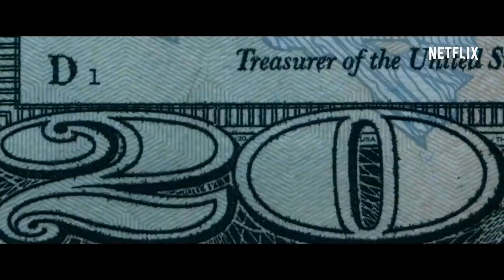CRÍTICA: I CARE A LOT (2021) | LA AVARICIA SIEMPRE SALE CARA | Rosamund Pike, Peter Dinklage...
Hoy os traigo la crítica de "I CARE A LOT", una película en la cual no sabes con quien ir.

Dirección

J Blakeson

Guion

J Blakeson

Música

Marc Canham

Fotografía

Doug Emmett, Mike Valentine

Reparto

Productora

Black Bear Pictures, Crimple Beck (Distribuidora: Netflix, GEM Entertainment)

Género

Thriller. Drama | Comedia negra

Sinopsis

Marla Grayson (Rosamund Pike) no tiene escrúpulos a la hora de beneficiarse de los demás. Después de haberse aprovechado de docenas de jubilados como tutora legal, ella y su compañera Fran (Eiza González) ven a Jennifer Peterson (Dianne Wiest) como la nueva víctima: una gallina de los huevos de oro a la que pueden desplumar fácilmente. Pero mientras intentan llevar a cabo su plan, Marla y Fran descubren que la señora Peterson no es lo que creían, y que sus actos han entorpecido la labor de un importante criminal (Peter Dinklage).